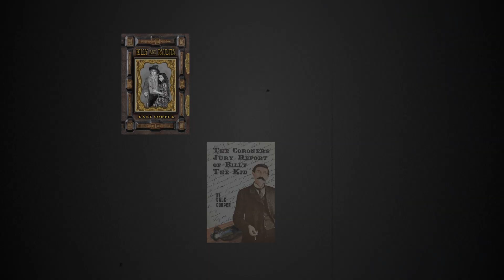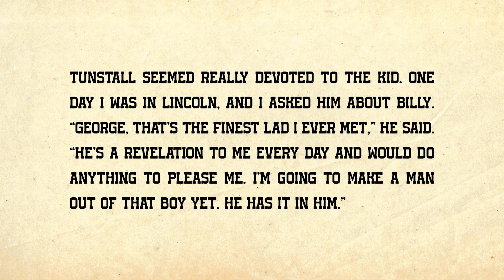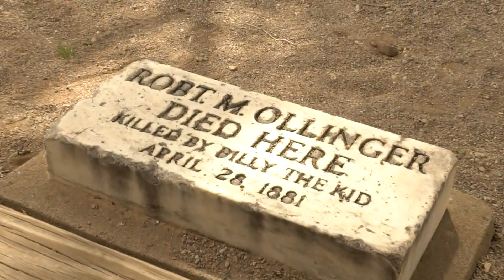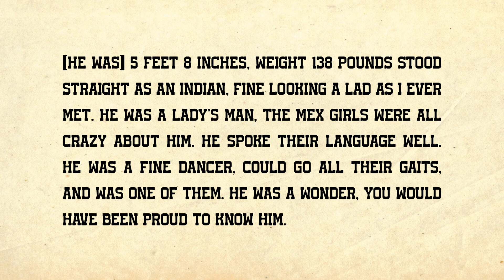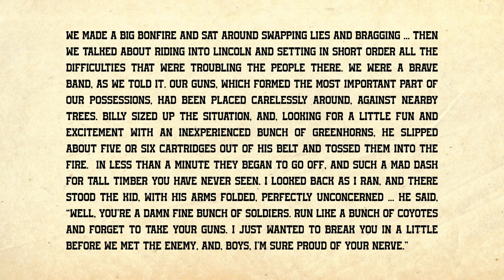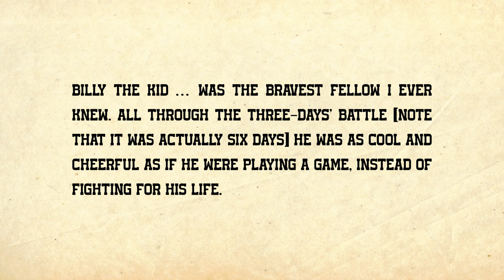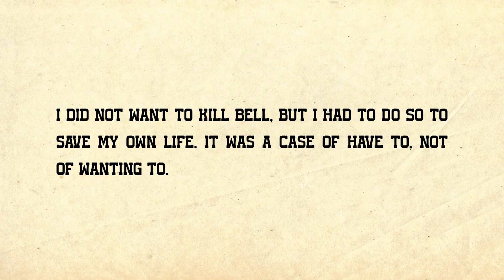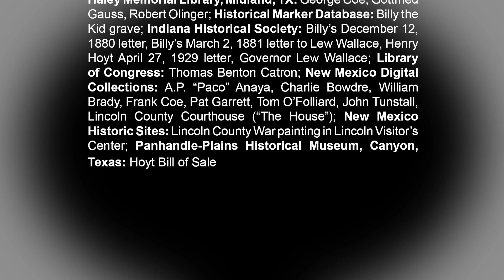TALK 3: BILLY THE KID'S CHAMPIONS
In this newly enhanced Talk 3, meet Billy Bonney’s contemporary backers: freedom fighters like him, and others who risked their lives by refuting his Santa Fe Ring created myth of the outlaw Billy the Kid.